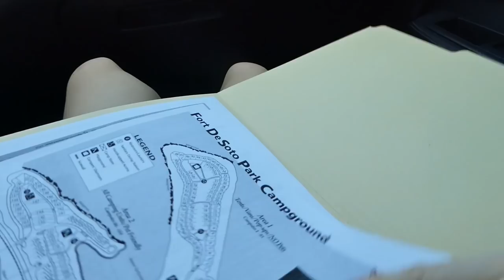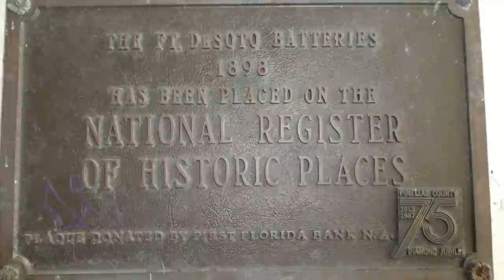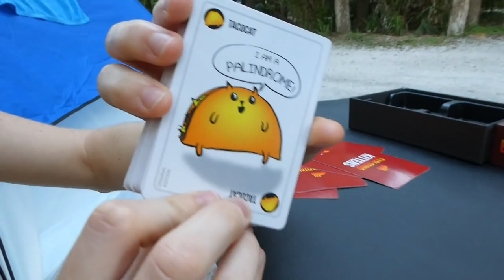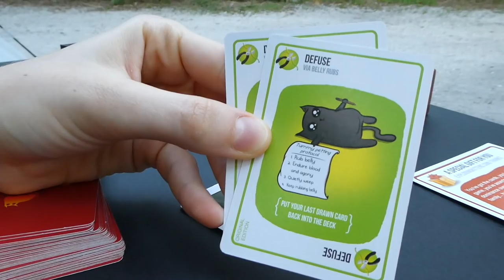Beach Camping Trip | BRS Minuteman EDC Knife Giveaway!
Where's your favorite place to camp? :-)